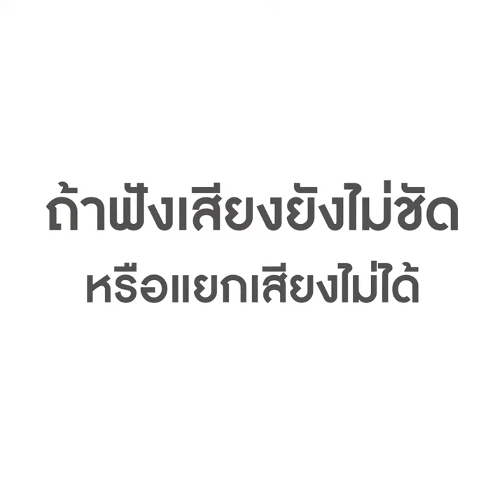ปรับเครื่องมีคำพูดภาษาไทย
เพิ่มความสามารถในการจับเสียงสระ วรรณยุกต์ และพยัญชนะได้ละเอียดมากขึ้น ทำให้การรับฟังเสียงพูดคมชัดขึ้น ฟังเข้าใจความหมายสนทนาได้แม่นยำขึ้น

หรือสอบถามเพิ่มเติม